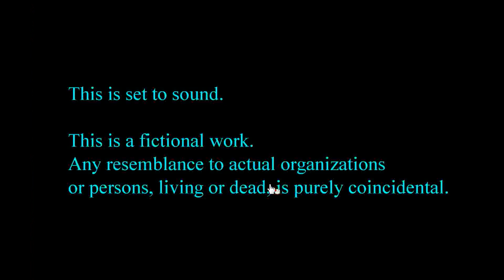Nagamochi's ABCD Escaper Walkthrough